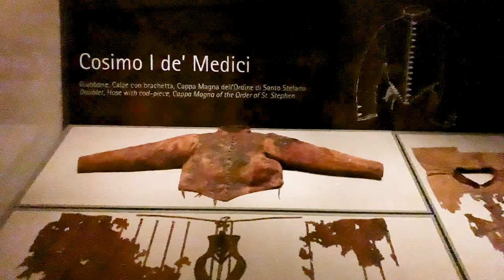Pitti Palace & Boboli Gardens Florence Italy (Palazzo Pitti)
Pitti Palace

Wanted by Luca Pitti to challenge the hated Medici family, Pitti Palace (in Italian Palazzo Pitti) was, at the time of construction in around 1440, the largest and most impressive private residence in the city of Florence.

History and description

According to news handed down by Giorgio Vasari, the architectural design of the building would have been built by Filippo Brunelleschi, but this theory lacks historical evidence. According to the official version, Luca Fancelli, a collaborator of Brunelleschi, was actually the architect of the Palazzo Pitti.

The building is very elegant and embellished from the large square in front, an absolute innovation in residential architecture of the time.

The desire to compete with the Medici family and the unfortunate political fate of Luca Pitti, however, soon caused the economic ruin of the Pitti family and the consequent interruption of the work at the Palazzo Pitti in 1464.

Eleanor of Toledo, wife of Cosimo I de’ Medici, bought the building in 1550, to enjoy an alternative residence in a neighborhood healthier than the area of the Palazzo Vecchio, her first palace.

This move caused the drastic transformation of the district of Oltrarno, and Pitti Palace became the official residence of the family of the Medici, Grand Dukes of Tuscany.

The palace underwent expansions and modifications: the most important were made by Bartolomeo Ammannati, who improved the Boboli Gardens and built the magnificent interior courtyard with the monumental steps that had great luck in the European courts.

Giorgio Vasari built instead of the famous Vasari Corridor, which connects even today Palazzo Pitti with Palazzo Vecchio, through the Uffizi Gallery.

After the extinction of the Medici family, Pitti Palace became the residence of the Lorraine family, the new Grand Dukes of Tuscany, and then of the Savoia family, until 1871.

At the beginning of the nineteenth century, Pitti Palace was also the residence of the Bourbon-Parma family and then of Elisa Bonaparte, who ruled over Tuscany for a short period.

Today Palazzo Pitti is a great example of innovative Renaissance architecture, with its richly decorated rooms and beautiful Boboli Gardens.

Pitti Palace museums

Palazzo Pitti also houses several important museums:

the Palatine Gallery
the Silver Museum
the Costume Museum
the Porcelain Museum
the Gallery of Modern Art
the Royal Apartments
the recently acquired Contini-Bonacossi Collection
Boboli Gardens

The Boboli Gardens can be considered an open-air museum in its own right.

It is one of the most important examples of Italian gardens in the world, it boasts an exceptional number of valuable classical sculptures and buildings such as the Kaffeehaus, the Limonaia, and the Casino del Cavaliere, which now houses the Porcelain Museum.

The gardens are directly connected to the Forte Belvedere, a fortress of the Medici family.

The works at the Boboli Gardens were commissioned by Eleanor of Toledo to Niccolò Tribolo, who had already designed the magnificent park of the Medici Villa Castello.